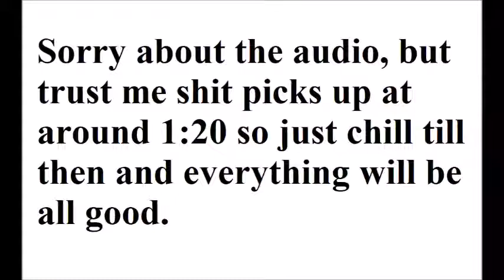The Bee Movie?!?!?- Generic Bits - The Last of Us - Episode 4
Every heard of the bee movie script? Well out audio is shit so you're gonna know about it now! Welcome to our memetacular expisode of the last of us. Make sure to subscibe and hit the notifications button to see more of our stuff as it comes out. Thank you all for your support.